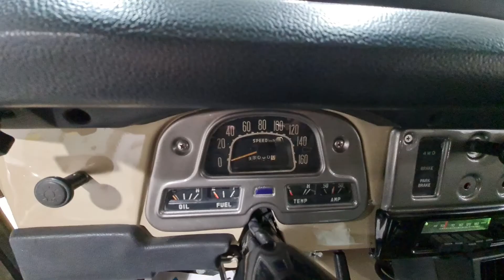The Ultimate Legend FJ40 Land Cruiser